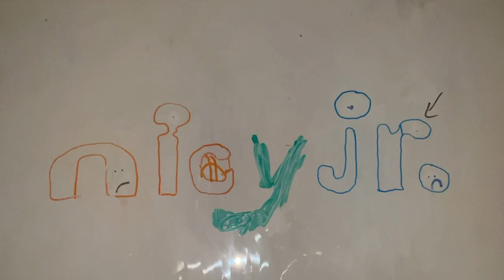Justyn's Nick Jr. Blooperganza Take 78: A BELATED Friday the 13th Special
I was gonna upload this on Friday the 13th but due to busy-ness I couldn't.

@S1LLY_KLASKY_C5UP0_LOV3R is next, so don't replace him.